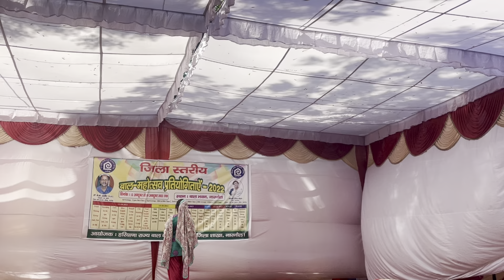6 December 2022